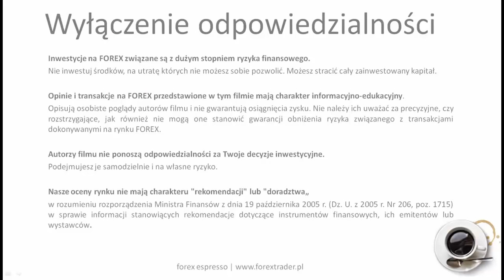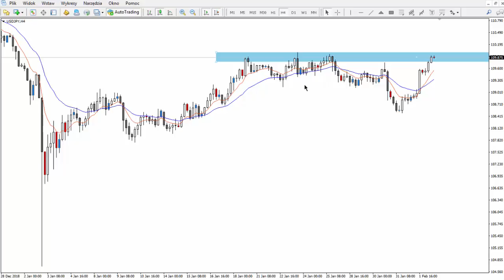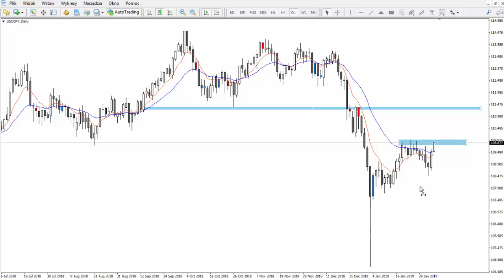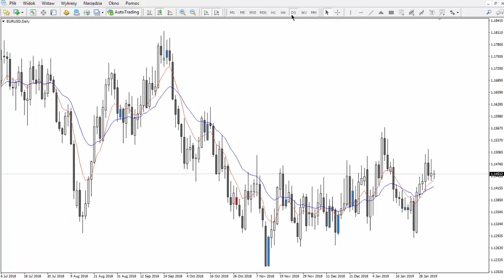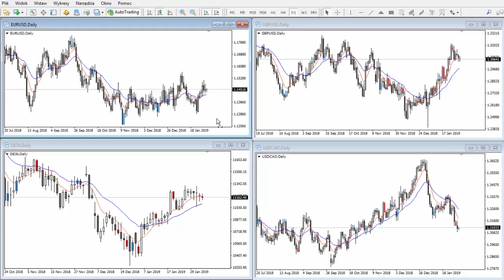Forex Espresso #3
Dzień dobry, zapraszam na kolejną kawkę espresso :)